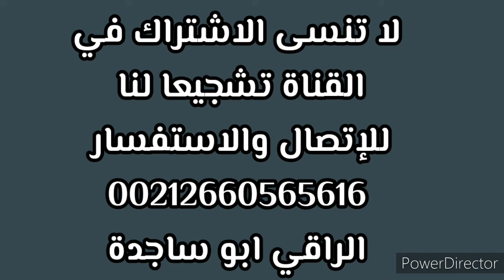رقية لِبر الوالدين وإبطال العقوق من (السحر ،العين،الحسد)سبب الكراهية والنفور بين الوالدين والابناء